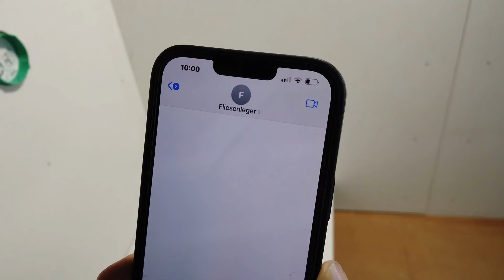hyFlat – für hemmungsloses Badevergnügen 😏🛁 | Jetzt für den Kracher des Jahres 2023 abstimmen! 🚀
hyFlat – "Ein selbstklebendes Badabdichtungssystem für mehr Zeitersparnis und Sauberkeit. Die Montagezeit des hyFlat Systems beträgt nur 50% des bisherigen Systems und die Abtrocknungszeit entfällt komplett. Die Vorkonfektionierung erspart Zeit auf der Baustelle, sorgt für weniger Anfahrten je Auftrag und ermöglicht mehr Bäder in der gleichen Zeit bei gleichen Gesamtkosten." 🛁

Unter folgendem Link könnt ihr für den Kracher "hyFlat" von der Hydrophon GmbH aus dem Kreis Olpe voten:

Wow! Bis zum Bewerbungsschluss am 23. Juli haben fast 50 Unternehmen aus Südwestfalen ihr „Kracher des Jahres“- Video eingereicht und zeigen damit, was es für innovative und vielseitige Produkte madeinSüdwestfalen gibt. Nun heißt es: Abstimmen für das beste Video! 🤩

Der Kracher des Jahres – worum geht es?
👉🏼 Südwestfälische Unternehmen entwickeln zahlreiche hervorragende und innovative Produkte, Technologien und Dienstleistungen. Doch oftmals ist das in Südwestfalen gar nicht so bekannt. Der Wettbewerb „Kracher des Jahres 2023 – made in Südwestfalen“ will dies ändern: Unternehmen können in einem 90-Sekunden-Video zeigen, was sie produziert, erarbeitet, erfunden haben – einen echten Kracher eben! Mehr Infos zum Wettbewerb findet ihr hier: